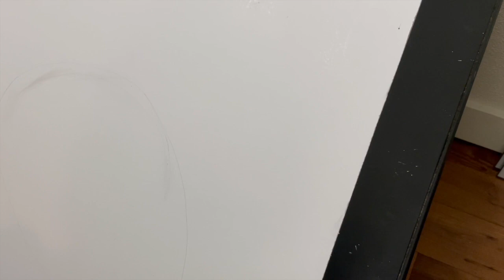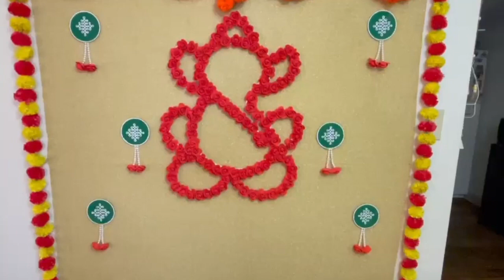DIY Backdrop Decorations for all Festivals & Functions 😊🌸🖼| Sandhya's World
Hello Everyone,
Today i have shared DIY Backdrop Decorations for all Festivals & Functions. I hope u all will like them.

Foam Roses
Wooden Round Coasters
Wooden Square Coasters
Gold Card Stock Paper
Green Acrylic paint